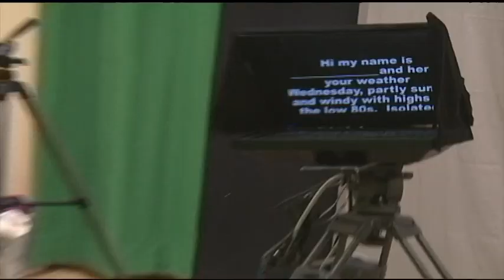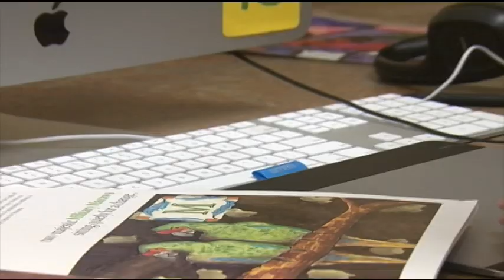Plumosa School of the Arts